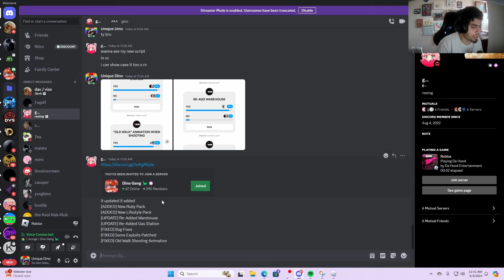NEW RUBY PACK AND LIFESTYLE PACK SHOWCASE | DA HOOD UPDATE!